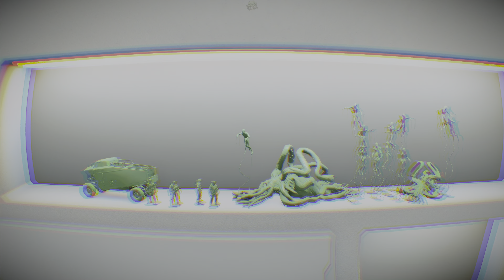Let's Play DEATH STRANDING (DIRECTOR'S CUT) Part 10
Death Stranding Director’s Cut is the ultimate version of the acclaimed game by Hideo Kojima, featuring new content, enhanced graphics, and immersive DualSense features. Join Sam Bridges, a courier who must traverse a post-apocalyptic America ravaged by supernatural threats and social isolation. Connect with other survivors, deliver hope to humanity, and unravel the mysteries of the Death Stranding. Experience new weapons, vehicles, missions, combat abilities, and more in this definitive edition of the genre-defying masterpiece. Available now on PS5 and PC